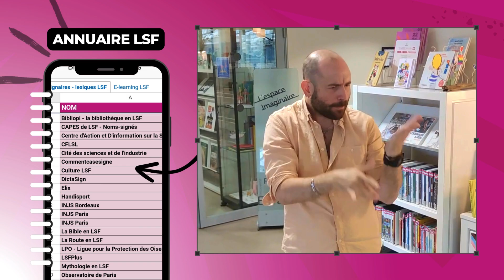Bibliopi : présentation de "Ressources+"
Découvrez sans plus tarder « Ressources + » sur notre blog Bibliopi, des outils pour simplifier votre découverte de la Langue des Signes Française (LSF) !
• Accédez à notre guide pratique pour les sourds et entendants 📘
• Explorez notre annuaire LSF centralisant les ressources signaires 📖
• Découvrez un lexique en LSF dédié à la bibliothéconomie avec plus de 150 vidéos 🎥
Accédez à « Ressources + » Et partagez la vidéo !